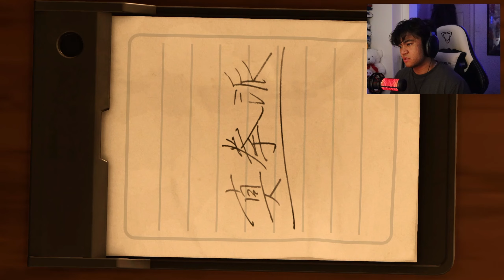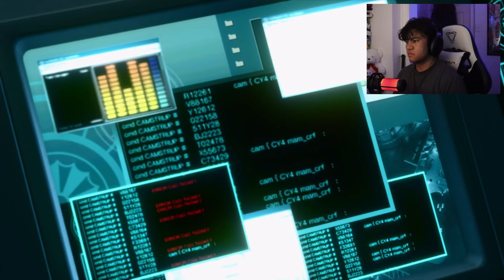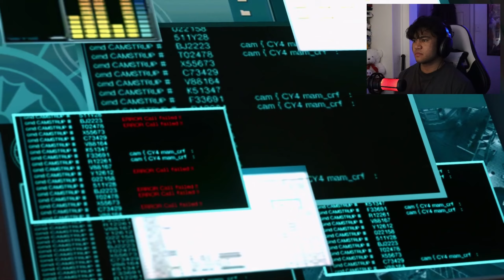FINALLY SAVING DAIGO DOJIMA - Yakuza Kiwami 2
Yakuza Kiwami 2 (龍が如く 極2, Ryū Ga Gotoku: Kiwami 2, lit. "Like a Dragon: Extreme 2") is a remake of of the original 2006 Yakuza 2. It is a sequel to Yakuza Kiwami, which is a remake of the original Yakuza. While the game's main storyline is identical to that of the original Yakuza 2, a number of new features are included. These primarily include the use of the engine, graphics and combat system of Yakuza 6, rerecorded (and partially recast) voice acting, and a new storyline named Majima Saga that stars Goro Majima as a playable character and is unlocked over the course of the main story.